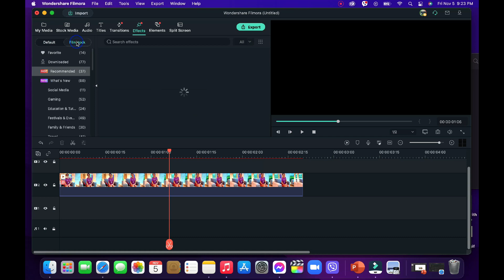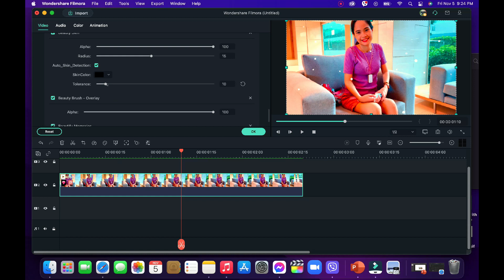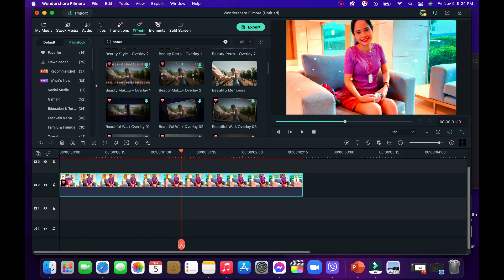HOW TO MAKE YOUR FACE BEAUTIFUL IN THE VIDEO USING WONDERSHARE FILMORA X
Tutorial on HOW TO MAKE YOUR FACE BEAUTIFUL IN THE VIDEO  USING WONDERSHARE FILMORA X